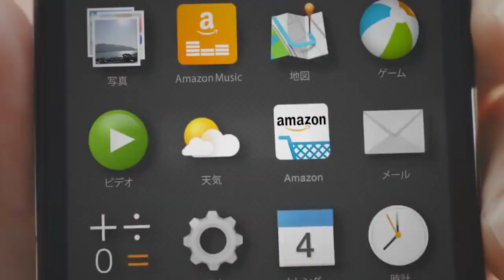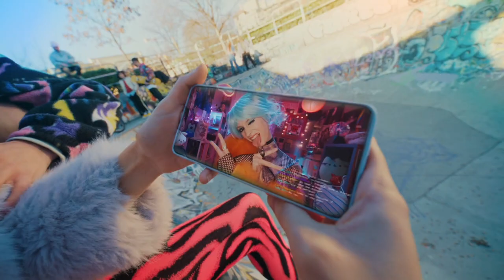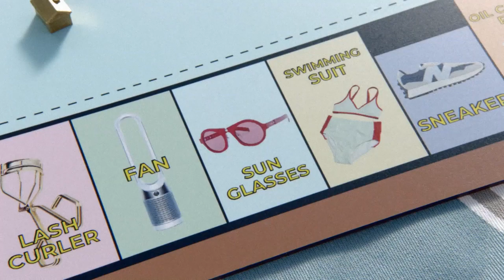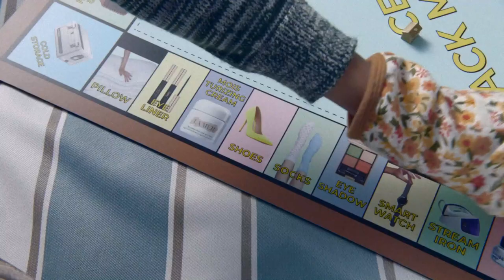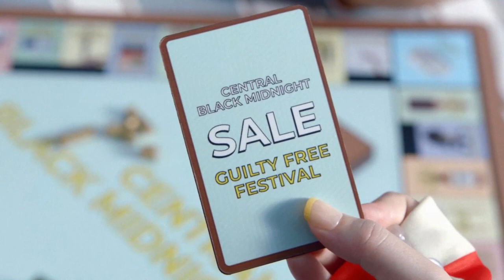International TV Commercials #7 | Amazon, ebay, Central Department Store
International TV Commercials #7

[00:00] Amazon - Dog to lion (Japan) (2016)
[01:15] My Fawry App - Get It Done (Egypt) (2022)
[02:25] ebay - Inspired by an eBay Story (Italy) (2022)
[03:08] VIČI GYOZA - Samurai (Ukraine) (2021)
[03:38] Central Department Store - Guilty Free Festival (Thailand) (2021)

Spotvee doesn't own any rights to these commercials.